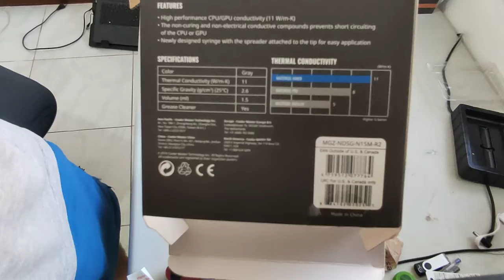2 de junho de 2021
Obrigado pela visita! Gratidão!

Por favor, clica no joinha, isso já me ajuda de mais!

Seguindo sempre a velha máxima de fazer para o próximo o que gostaria que fizessem por mim.

O intuito desse canal é e sempre será de ajudar, divulgar informações do dia a dia de alguém que tem um pouco mais de tempo disponível, podendo pesquisar e mostrar como realizar tarefas e descobrir soluções de forma mais rápida.

Reiterando sempre, que de forma alguma sou patrocinado por qualquer loja, e evito colocar aqui nomes e origem dos produtos.

Pode comentar que respondo rápido, estou sempre on!